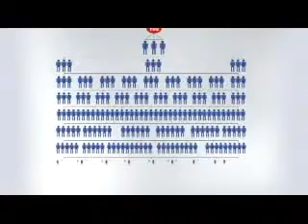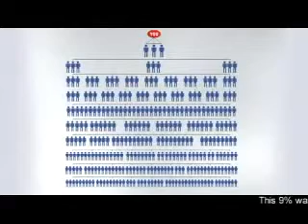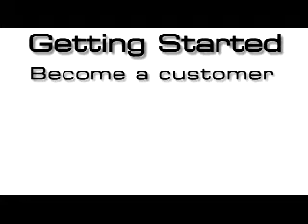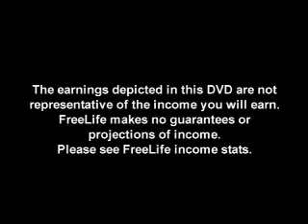FREELIFE'S COMPLAN This Could Be Your Way Out!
FREELIFE'S LEADERS FROM AROUND THE WORLD, SHARING THE BEAUTY OF THE COMPANY'S COMPENSATION PLAN WHICH IS DESIGNED TO REWARD ITS DISTRIBUTORS MORE THAN ANY OTHER COMPANIES IN THE DIRECT SELLING INDUSTRY.